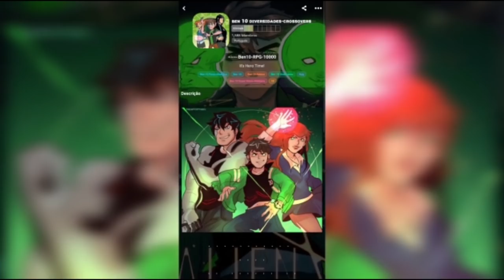MILKREACT - Uma Nova Facção, PT 1 I Ben 10 Omnicraft T01E01